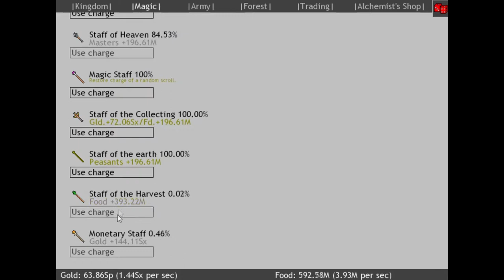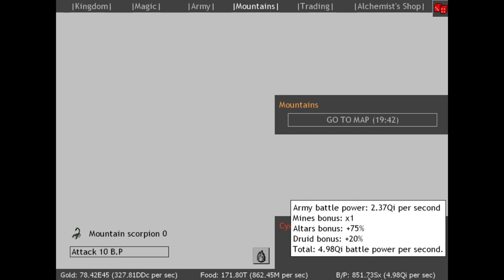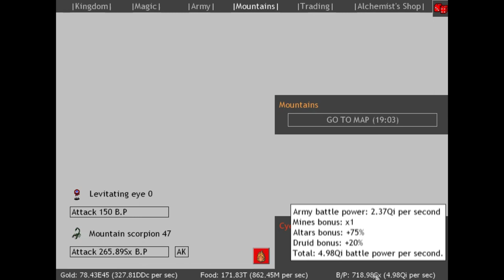Realm Revolutions Let's Play Guide Part 24 – Opening up the Mountains!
Playing through Realm Revolutions!